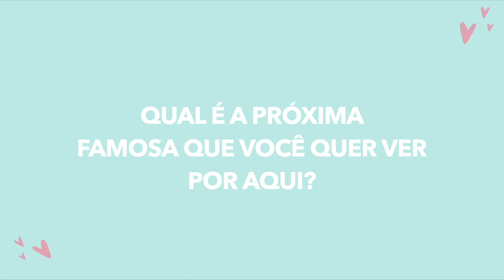COMO SE VESTIR COMO UM ÍCONE FASHION? DUALIPA 💗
COMO SE VESTIR COMO UMA FASHION ICON?
COMO SE VESTIR COMO UM ÍCONE FASHION?
COMO SE VESTIR COMO UMA CELEBRIDADE?
COMO SE VESTIR COMO UMA FAMOSA?
COMO SE VESTIR COMO A DUALIPA?

No vídeo de hoje, trouxe para vocês um novo quadro aqui do canal . " COMO SE VESTIR COMO UMA FASHION ICON". Você acha que é dificil? Se a resposta for SIM, fica comigo até o final do vídeo que voce NAO VAI SE ARREPENDER!

Pra quem acha que é dificil se vestir como uma celebridade esta muitoo enganado. Porque todos os looks nao passam de COMPOSIÇOES!! O SEGREDO É SABER COMO FAZER ESSAS COMPOSICOES E COMO DEIXA-LAS SUPER ESTILOSAS!

Parece dificil, mas nao é. A DUALIPA tem composicoes muito simples. Na maioria das vezes, são looks formados por calças+top+tenis , coisa que combina muito com a fase que estou vivendo (provavelmente da maioria das pessoas) no meio dessa fase de pandemia.
As referências fashions da dualipa vem muito dos anos 70s e 80s, um vintage mais descolado sabe? Não é um vintage normal, é um estilo vintage contamporâneo, onde ela trás várias referências antigas aliadas com referências modernas. Inclusive, acredito que muitas das tendências que estamos vivendo nesse ano de 2021 esteja ligada 100% no comportamento da DUALIPA!!

DUALIPA é um dos nomes mais cotados quando o assunto é estilo e não podemos negar a influência dela no mercado da moda. Com seus sneakers esportivos, calças oversized, terninhos, alfaiataria, muitaaaa tshirt, muito top cropped e também muitos cabelos diferentes!

Qual é a coisa que você mais gosta na DUA?

ME DEIXA AQUI NOS COMENTÁRIOS!!!

MUSIC

NÃO SE ESQUEÇAM QUE TODA SEGUNDA E QUINTA-FEIRA TEM VÍDEO NOVO NO CANAL.
ESPERO VOCÊS!!!
com amor,
Marcela.

MEUS EQUIPAMENTOS:
CANON M50